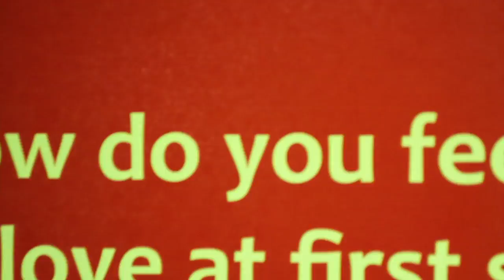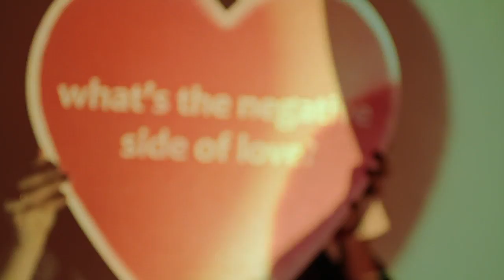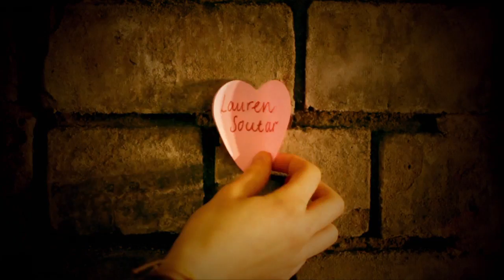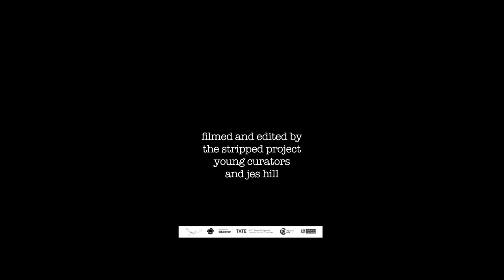Street Love - Stripped Exhibition 2011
Stripped 2011- Young curators present an exhibition about love

22nd January - 27th March 2011
Nottingham Castle Museum & Art Gallery

We are a collective of young art students who've been working with the Castle to design a new exhibition that shines fresh light on ideas about love and intimacy. STRIPPED features photography, painting and sculpture selected from the Tate, Arts Council and Castle's collections. Explore the exhibition and come along to our programme of events to provoke your own thoughts about love...